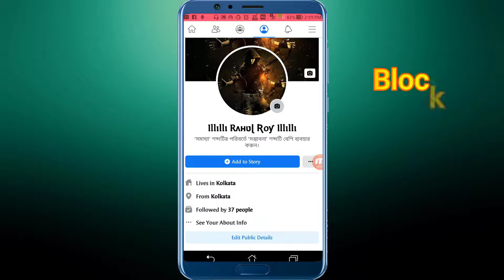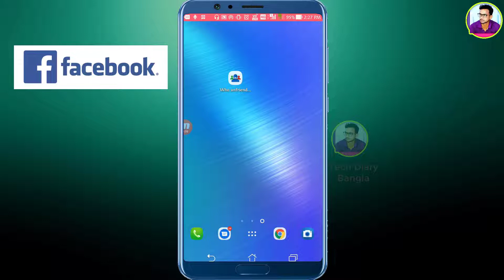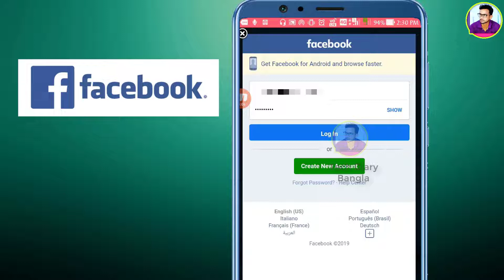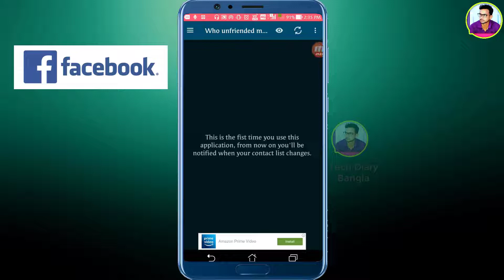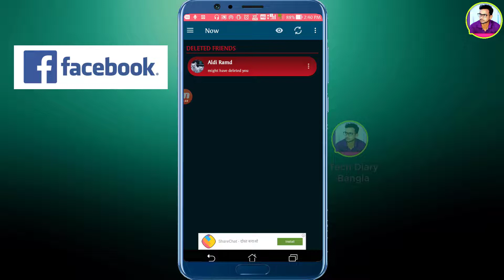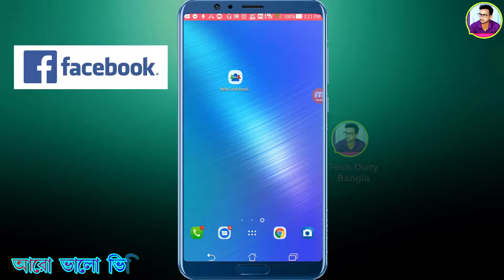how to know who block or unfriend you on Facebook 2023 | Tech Diary Bangla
In this video you will learn how to know who block or unfriend you on Facebook 2020. if someone blocks or unfriends you on Facebook. So how do you know very easily? If someone blocks or unfriends you, then you get a  notification on your mobile. In This Video I Shown You Who blocked or unfriended You on Facebook, So you learn How to know Who Unfriend or block me on Facebook 2020, And How to know who block / unfriend you on Facebook on android, I mean Who block me on fb, If You Want To Know Who blocked me on Facebook Or Who unfriended me on fb. And  Also You Can Unfriend all Facebook friends, And Find Out Who Deleted You On Facebook. This can possible by an app that is Who unfriended me app. How to find someone on Facebook and Unfriend a friend on Facebook,
এই ভিডিওতে আপনি শিখবেন যে, আপ্নাকে যদি ফেসবুকে কেউ ব্লক বা আনফ্রেন্ড করে। তাহলে খুব সহজে আপনি কীভাবে জানতে পারবেন? আপনাকে যদি কেউ ব্লক বা আনফ্রেন্ড করে তাহলে আপনাকে আপনার মোবাইল নোটিফিকেশান দিয়ে আপনাকে জানিয়ে দেবে।
Ever wondered why the number of your friends has changed? This app will show you!
Just install this application and you got a notification when someone unfriends you or block you!
You can customize how to see your friends list and also decide which notifications you want to receive!
It's easy and simple!

Queries solved:-
how to know who unfriended you on facebook 2023
Who unfriended me,
Who unfriended you on Facebook,
Who unfriended on Facebook,
Who unfriended me on Facebook chrome extension,
How to know who block & unfriend me on Facebook,
Who blocked me on Facebook?,
Facebook unfriend,
Find unfriend,
See unfriend,
Facebook lost,
Notify Facebook,
How to unfriend people on Facebook,

Note :- SOME IMAGES/PICTURES SHOWN IN THE VIDEO IS NOT  MINE.. I AM NOT THE OWNER OF SOME PICTURES SHOWED IN THE VIDEO !